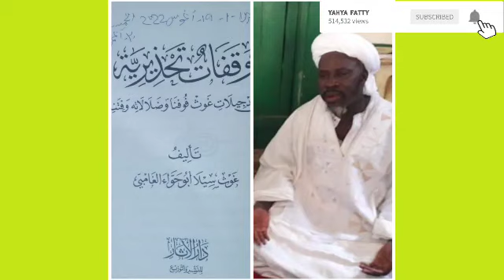Sheikh Iman Bakawsu Fofana Responding to Kitab written by Kawsu Sillah AKA Abu Hawa Part 5